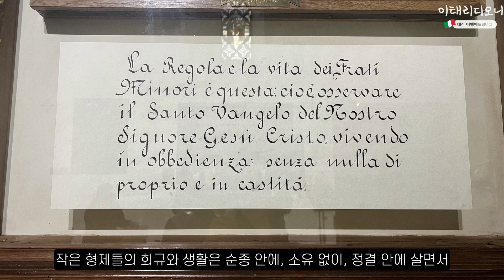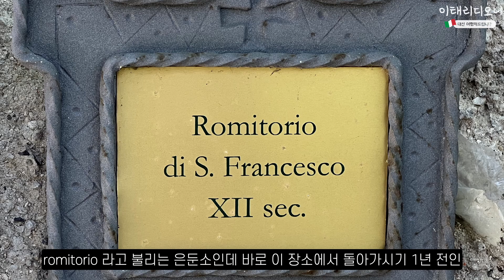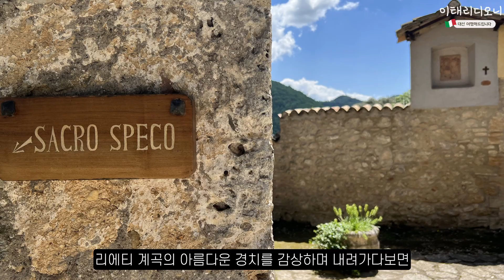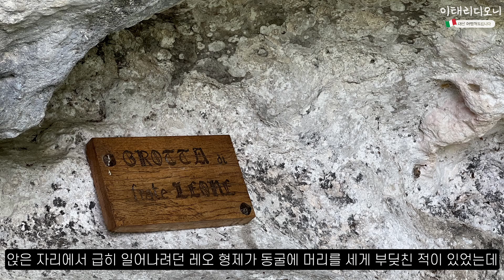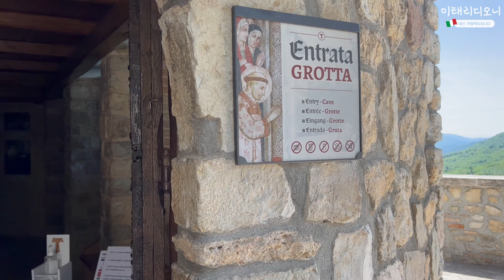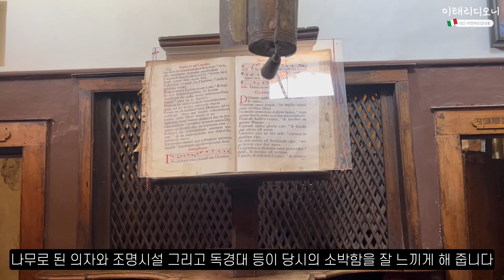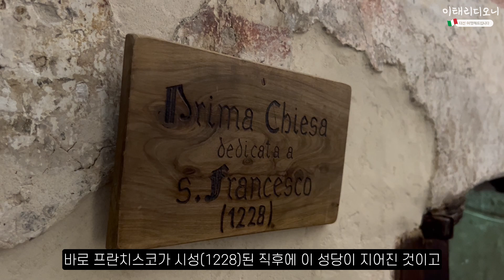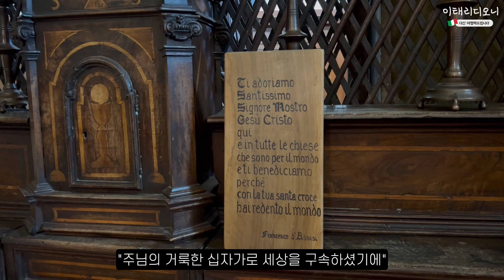[나에 대한 그분의 사랑 _ 그분에 대한 나의 사랑]